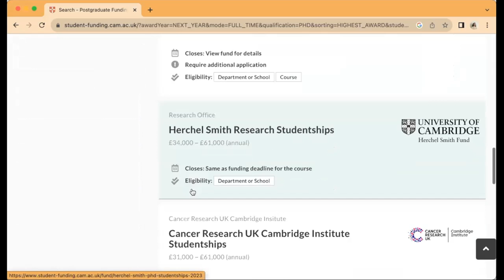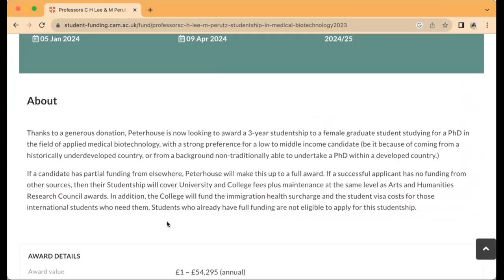How to get PhD Funding (UK) including Arts, Humanities and Social Sciences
In this video, I highlight the key ways in which you can put forward a strong PhD application in order to receive funding.

⌛ Time Stamps
00:00 Introduction
02:19 Applying for Studentships
05:45 Finding University Funding
08:35 UKRI & Research Council Funding
11:14 Standing out Academically
13:47 Do Something Unique
15:01 Looking at Previous Successful Applications
16:46 Reach Out to a Supervisor
19:25 Demonstrate the Impact of Your Project
21:14 Conclusion and Key Points
🎓 About Me:
- I'm Éireann (said Air Run)
- Current PhD student at the University of Cambridge
- 7+ years experience supporting access and admissions to top universities